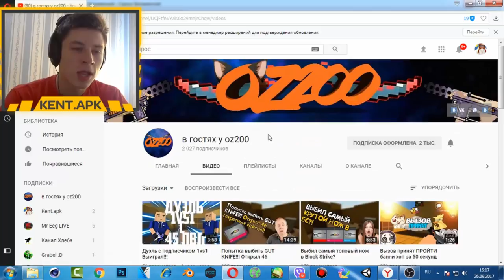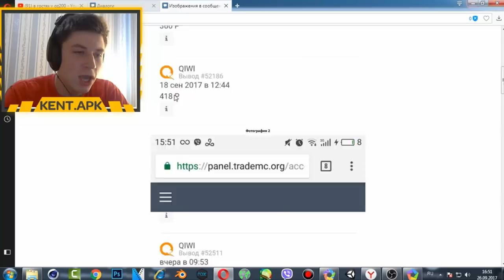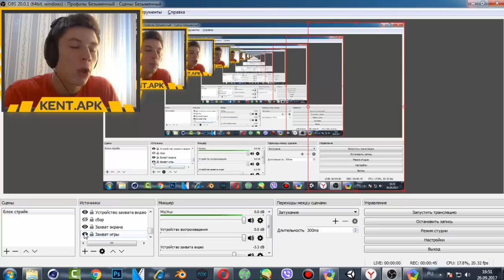ФЛАЙКЕР ТЫ НЕ ИСПРАВИЛСЯ | НА СКОЛЬКО ФЛАЙКЕР КИНУЛ ЛЮДЕЙ ЧЕРЕЗ САЙТ